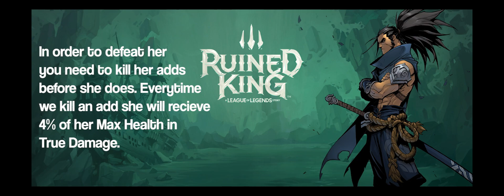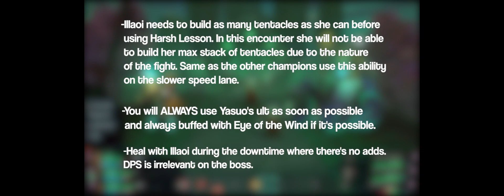Heroic Xa'Tal The False Goddess - Ruined King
A comprehensive guide for the heroic encounter of this boss.
Abilities, runes, and detailed combat breakdown!